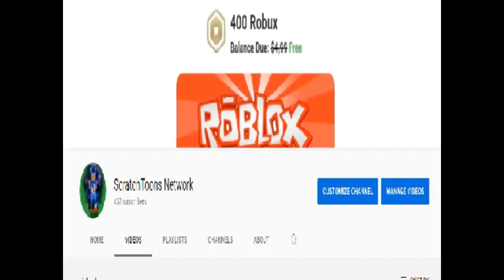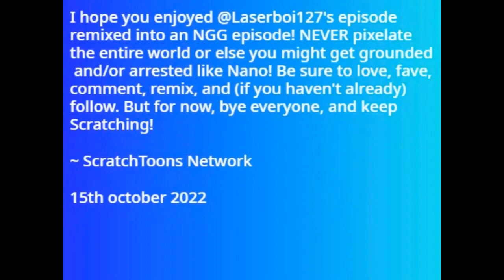Nano's Revenge The Movie 10